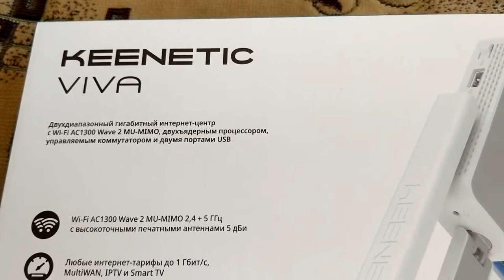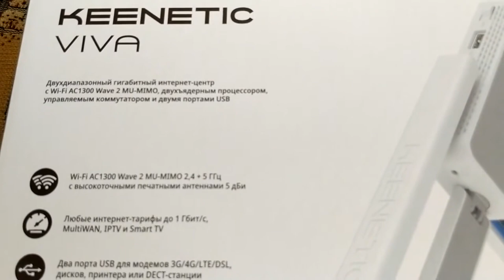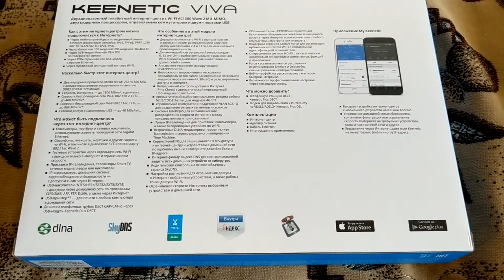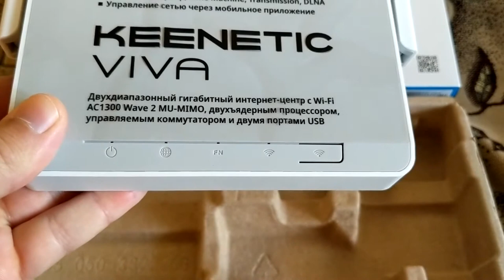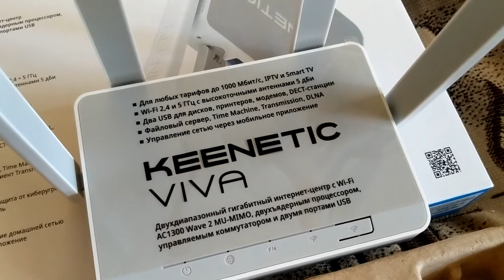Зачем и на что поменял роутер D-Link DIR-620? Кучерявый интернет-центр Keenetic Viva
Мир не стоит на месте. Мог бы еще о Dial Up модеме упомянуть в 2002 году и как я лазил по Фидо, но многие не с этим даже не сталкивались. Да, где то в 2005 мы с ребятами преобрели маршрутизатор и соединили наши десктопы в сеть. На дворе 2020 год и все пользуются мобильными устройствами: телефонами, лептопами, планшетами, а дом напичкан Смарт устройствами. Для таких задач D-Link DIR-300 не подойдет, его старший брат D-Link DIR-620 со скрипом держит все в своих руках. Поэтому я приобрел интернет-центр.

Варианта была два. Keenetic Viva и Keenetic Giga. Разница в оперативке и цене. Решил взять первый со 128 Мб памяти на борту, чтобы немного сэкономить. Немного не успел взять Гига по акции. Думаю Вивы хватит с запасом на несколько лет. Рекомендую.

Настроил роутер самостоятельно. У нас провайдер Ростелеком. Вбил настройки PPPoE и появился интернет на двух частотах. Как это прекрасно! Потом на порты прописал значение VLAN, взяв из настроек старого роутера, для подключенных через IPTV телевизоров. За сутки ни единого обрыва))) и не было висяков))) Ура!

По ценам сами глядите, то там то сям выгоднее. Может что то рядом с вами. Накидал ссылок на Роутер Keenetic Viva KN-1910: